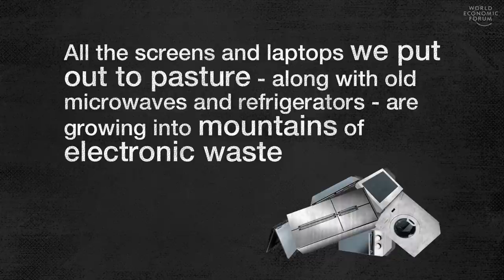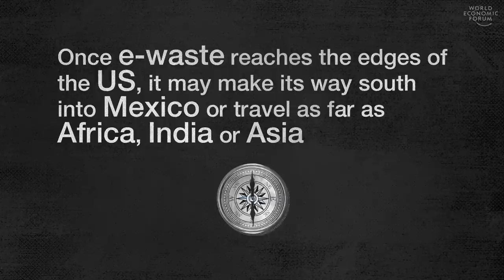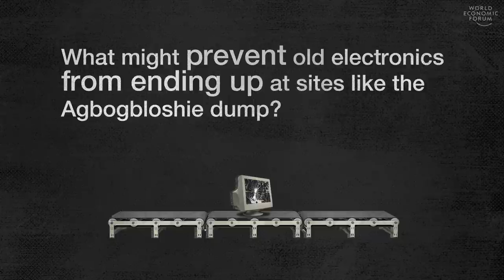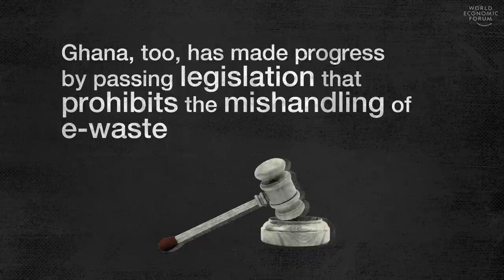E-waste: Cleaning Up The World's Fastest-Growing Trash Problem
E-waste is now the world’s fastest-growing waste stream. Indeed, we generated the equivalent of 4,500 Eiffel Towers of electronic waste in a single year. And yet just 20% of gets collected and recycled. Where does it all go?

We visit the world's largest e-waste dump where both foreign and locally generated electronic waste poses a considerable health risk to those working there and nearby. Still, innovative clean solutions are becoming available, and making measurable impact will require both consumers and manufacturers to think about the entire lifecycle of these products.